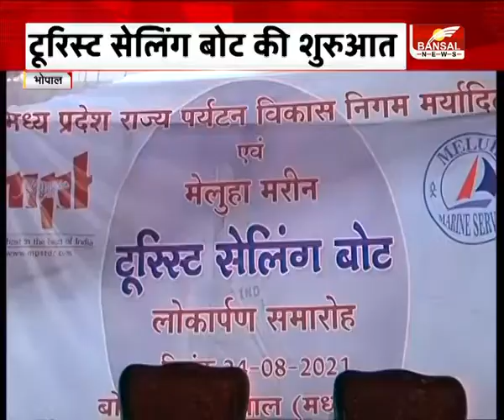भोपाल: पर्यटन को बढ़ावा देने बड़ी झील में मप्र की पहली टूरिस्ट सेलिंग बोट शुरू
राजधानी भोपाल में पर्यटन को बढ़ावा देने के लिए पर्यटन विकास निगम ने बड़ी झील में टूरिस्ट सेलिंग बोट की शुरुआत की है.पर्यटन और संस्कृति मंत्री ऊषा ठाकुर ने  सेलिंग बोट का शुभारंभ किया..बता दें कि यह मध्यप्रदेश की पहली टूरिस्ट सेलिंग बोट है..बड़ी झील में टूरिस्ट सेलिंग बोट की शुरुआत..पर्यटन,संस्कृति मंत्री उषा ठाकुर ने की शुरुआत..पर्यटन विकास निगम कर रहा संचालन..एमपी की पहली टूरिस्ट सेलिंग बोट भोपाल में शुरू
टूरिस्ट सेलिंग बोट, पर्यटन विकास निगम, उषा ठाकुर मंत्री